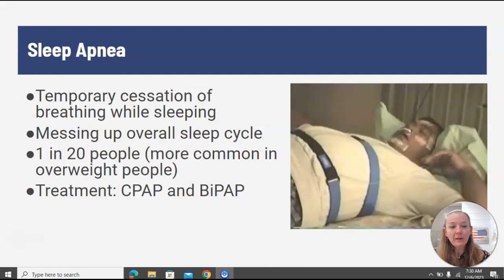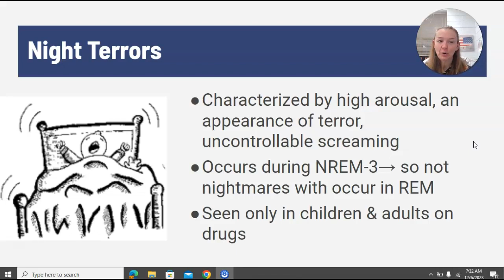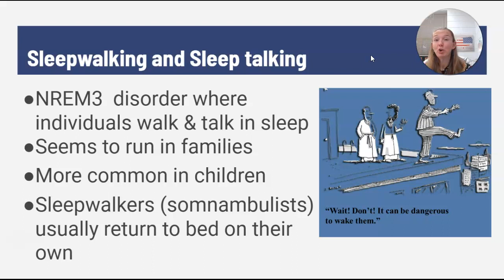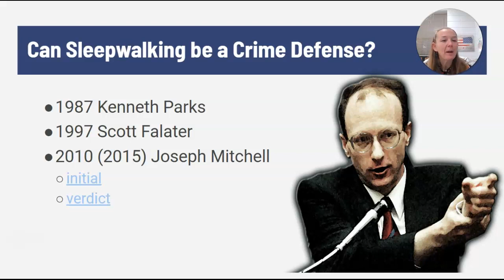Sleep Disorders 12/6